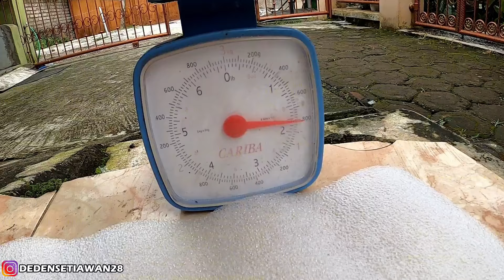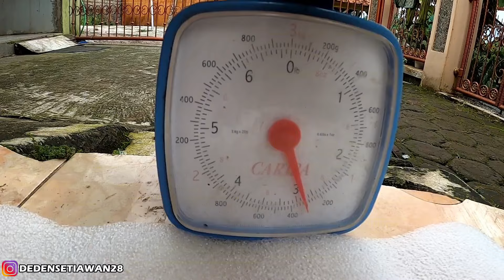Penasaran! Nyobain Pake Knalpot Samlong SHR SarFull 100Rb FullSet Di Motor Beat Std Kirian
M6XHGAV

(Tersedia semua motor)